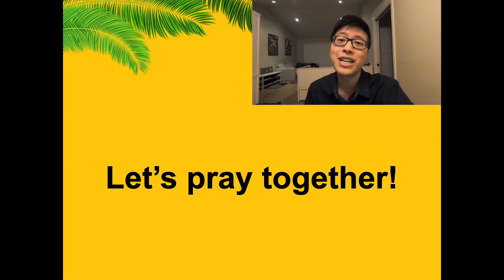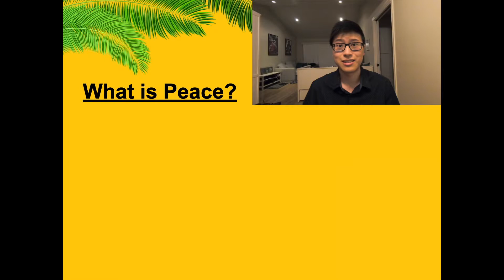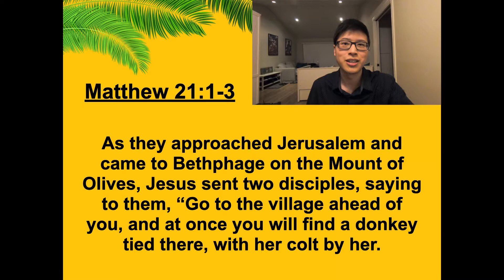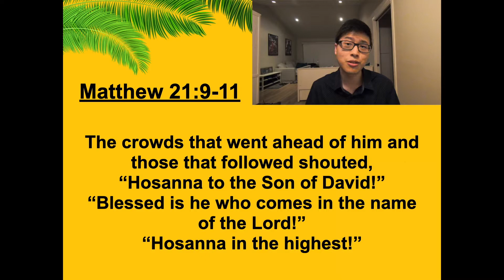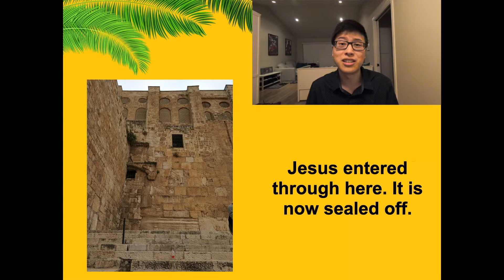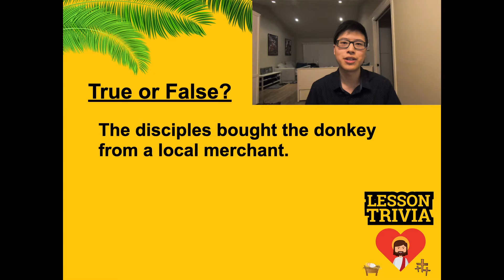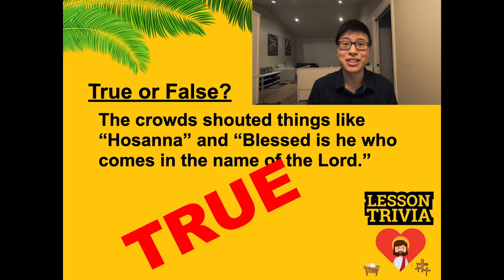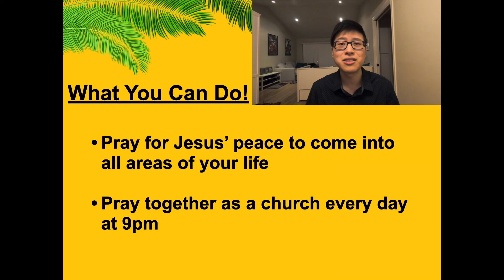4.5.2020 CBCKidz - "Jesus Brings Peace" - Brother Mark Kwong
Worship Song: "Joyful, Joyful, We Adore Thee"

Please visit cbccoc.org for our bulletin and more information.